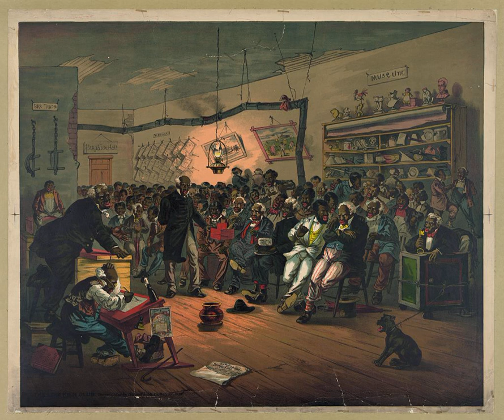The Lime-Kiln Club - Columbia Orchestra (1900) - Columbia Grand cyl. 15089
"The Lime-Kiln Club" descriptive, played by the Columbia Orchestra around 1900. Recorded for Columbia Graphophone Grand ("Concert") cylinder no. 15089.

The Lime-Kiln Club was a fictitious African-American fraternal organization created by Charles Bertrand Lewis for humorous articles in the Detroit Free Press in the late 19th century (from Wikipedia). Apologies for the somewhat racist illustration.